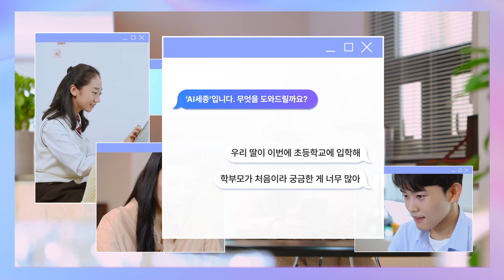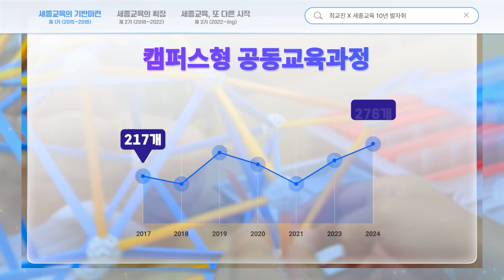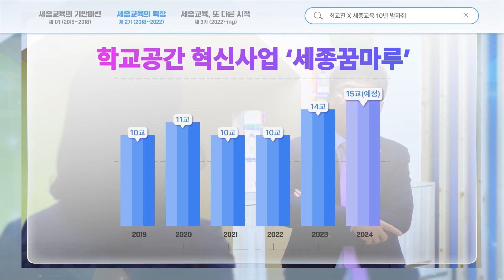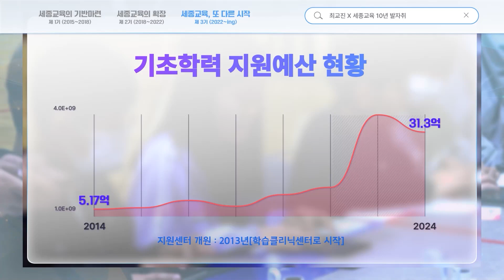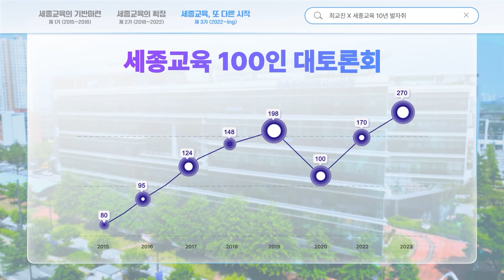세종교육 10년 발자취